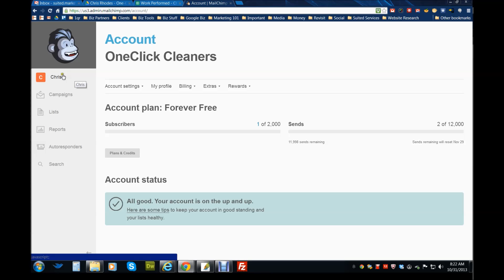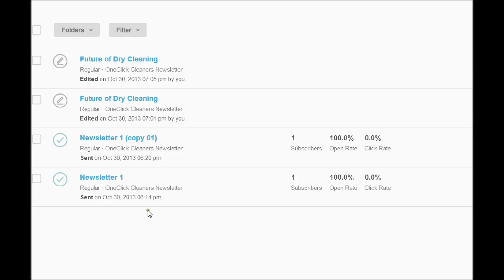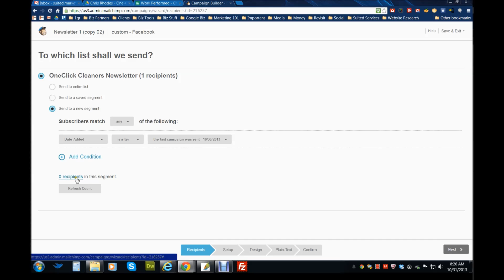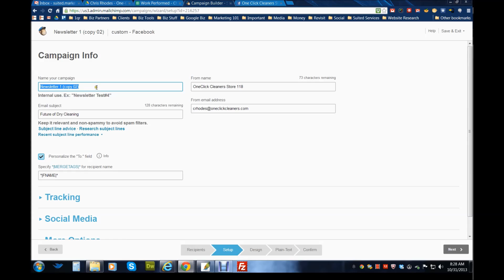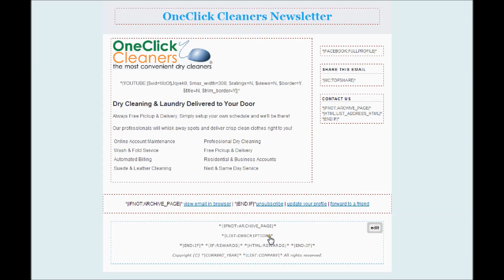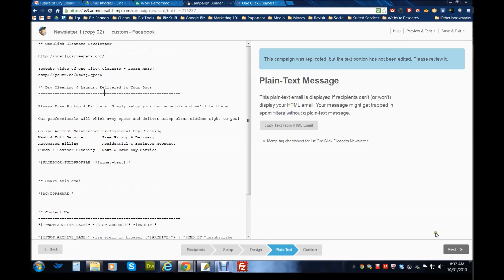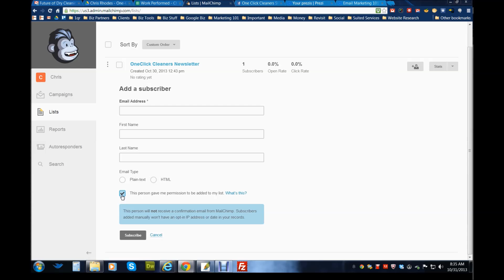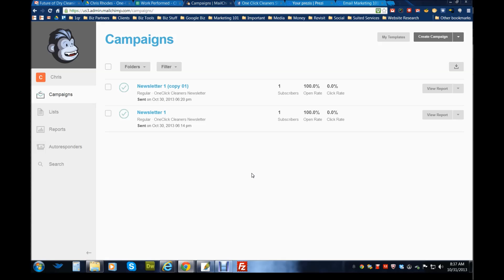Email Marketing MailChimp Tutorial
This video explains the basics of MailChimp and why you need this Free, Amazing software for your email marketing campaigns. - Email Marketing Best Practices - complementary presentation to teach you best practices of email marketing.